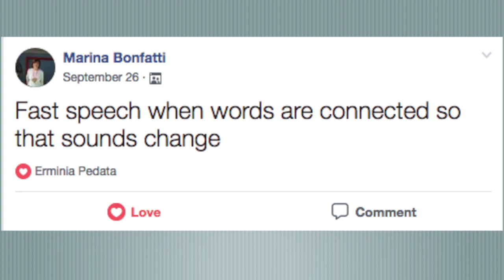Improve your listening skills in a new language now!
In this video I answer to Marina's question and give her a few tips to deal with fast speech and improve her listening skills.

TODAYQUESTION: What’s your top tip to improve your listening skills?

Erminia Pedata, aka “Ermy”, is a language coach (certified by Efficient Language Coaching and accredited by the International Coaching Federation) who helps lifelong learners with a free spirit learn the language they love and travel the world.

Born in the Italian city of Naples, Ermy speaks English, Spanish and French in addition to her native tongue, Italian. She has been helping dozens of other learners all around the world to unleash their truest learning potential and become fluent in these languages too.

From training to becoming a cartoonist at the Scuola Internazionale di Comics in Rome, to receiving a full honours degree in English and Spanish from the University l’Orientale in Naples and a Masters degree in Translation, Writing an Cultural Difference from the University of Warwick (UK), she then gained her teaching qualification (PGCE) from the University of East Anglia in 2014.

Finally, in 2017, while looking for a way to help her learners make more efficient and faster progress, Ermy started studying Neurolanguage coaching®. By having a holistic approach to teaching, which joins languages, neuroscience and coaching principles, Ermy creates and teaches language classes that go beyond just learning a language and gives people a unique learning experience.

She’s been featured on a variety of websites and blogs including: Parrot time, Jonathan’s Huggins International, the Joy of Languages and Fluent in 3 Months.

Currently Ermy lives in the pretty city of Chester in the UK and, she often travels back to Italy to visit her family when she’s not busy travelling somewhere else or dancing salsa!